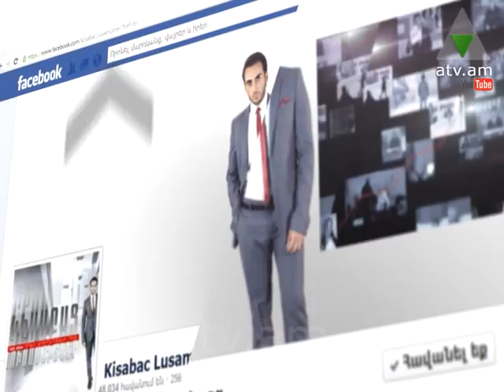Կիսաբաց լուսամուտներ 07.02.14 ԱՐՏԱՀՈՍՔ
ԱՐՏԱՀՈՍՔ - Մասիսի շրջան, գյուղ Այնթափ: 2013 թվական, մայիսի 16-ի լույս 17-ի գիշեր, առաջին հայացքից թերևս ոչնչով չառանձնացող օրվա վերջ: Սակայն Պետրոսյանների ընտանիքում այս օրը պետք է առանձնանար և հետագայում ցավով ու արցունքով հիշելու առիթ դառնար:
Բնականոն օրվանից հետո Պետրոսյանների երկրորդ տղան քնելուց առաջ որոշեց ծխել, ու յոթհոգանոց ընտանիքի կացարանը հայտնվեց կրակի ճիրաններում: